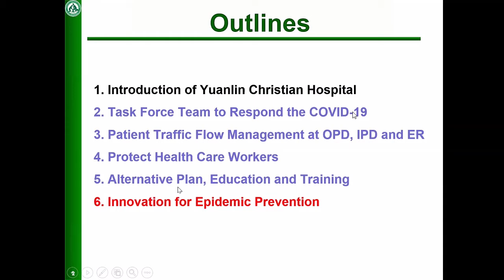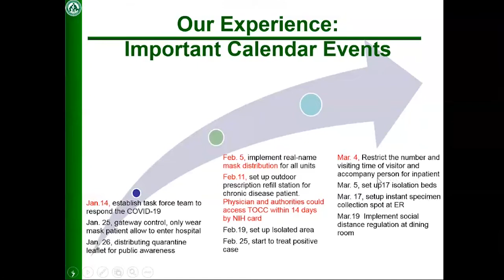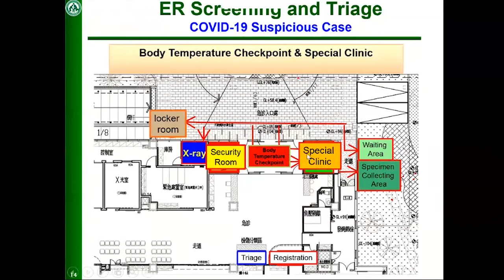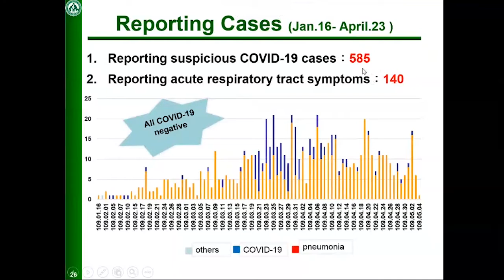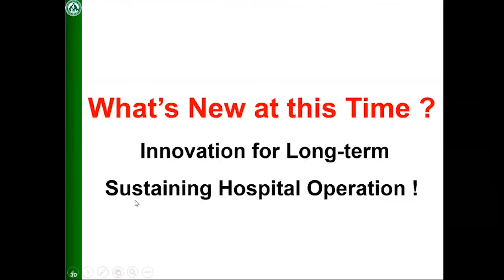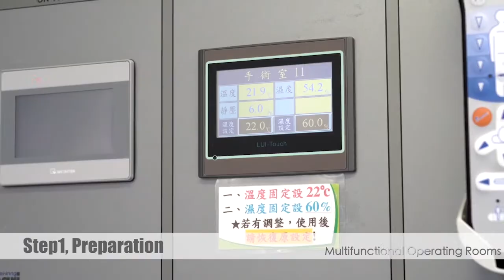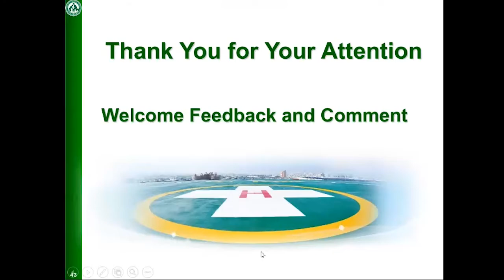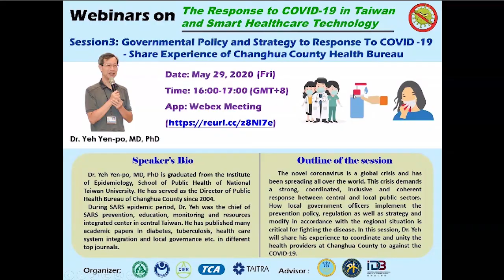20200513 How a Smart Hospital Responds to and Manages the COVID-19-Dr. Lee Kwo-Whei(update)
Dr. Lee Kwo-Whei of YCH Shared How a Smart Hospital Responds to and Manages the COVID-19

In order to implement smart health care project in New Southbound Countries, even during coronavirus pandemic outbreak period, CCH is continuously to hold the online seminars to share how information and technology shape COVID-19. On May 13th, Dr. Lee Kwo-Whei, Superintendent of Yuanlin Christian Hospital, shared “How a Smart Hospital Responds to and Manages the COVID-19” via webinar APP. His talk focused on shaping smart hospital in response to the epidemic, such as how to manage patient traffic at ER and OPD , apply Bio-Kil and disinfection UV-robot to decontaminate the operating theater, patient ward and public areas, comprehensively monitor and manage the health condition of employees, conduct education and training, set up the alternative plans to sustain the hospital operation.
After Dr. Lee’s presentation, there are three reactors, Mr. Ian Sun, Sales Department Supervisor, New Era AI Robotic Inc., New Kinpo Group, Dr. Witoon, Director of Overbrook Hospital, Chiangrai and Pol. Maj. Gen. Thana Turajane, Deputy of Surgeon General of Police General Hospital shared their opinions and feedback for the topic. Around 130 participants from medical industries, public and private health sectors including Thailand, Myanmar, Japan, Indonesia, Mongolia, Philippines, Vietnam, PNG, Nepal, and Malaysia were invited to join.